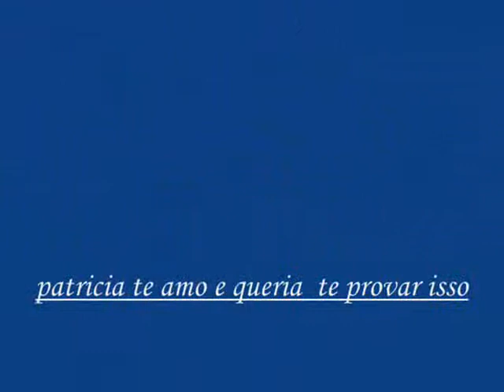patricia freire de araujo